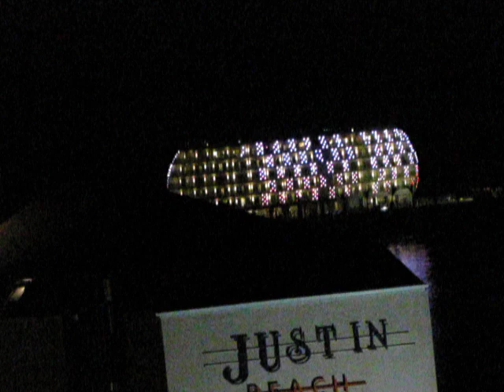Incekum Avsallar 2011 june nigth life